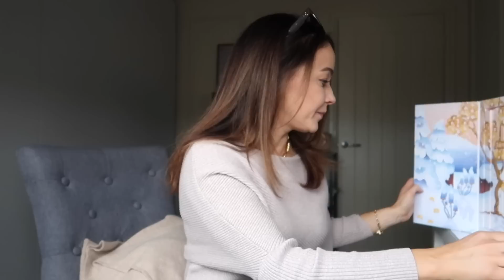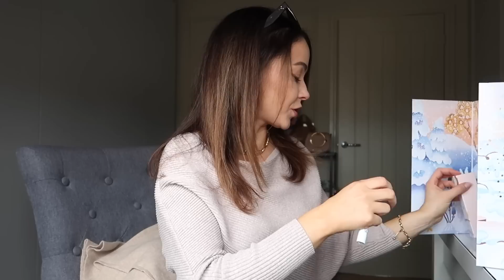GreatMas 7 || Nowości od More'Moi i Nowe Włosy || GreatRepliKate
Rabat 15% na całą kolekcję. Nie dotyczy zakupu produktów przecenionych i nie łączy się z innymi promocjami. Ważny do 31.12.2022.

Aparat, którym nagrywam: Canon G7X Mark II